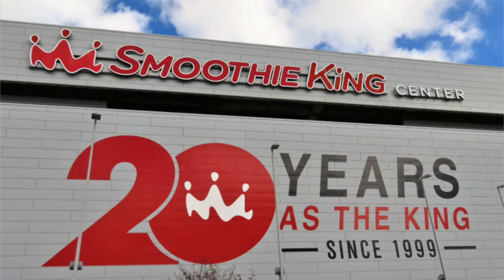EP130: "ที่สุด" ของสนาม NBA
มาติดตามกันในที่สุดของสนามบาส NBA ปัจจุบันว่าสนามไหนคือที่สุดในตอนนี้ ไม่ว่าจะจำนวนการจุคนดูมากที่สุด, เก่าแก่มากที่สุด, ใหม่ที่สุด และอื่นๆ

สนใจ Sneakers สินค้านำเข้าแท้ 100% ราคาเป็นกันเอง พร้อมส่งก็มี พรีออเดอร์ก็ได้ ติดต่อ

IG NBA Mania : nbamania23
IG แอดมินเอ้ : aeymj2323
IG แอดมินตูน : admin_toon

Picture Credits:
Basketball Player Picture:
Logo:
- Wikipedia